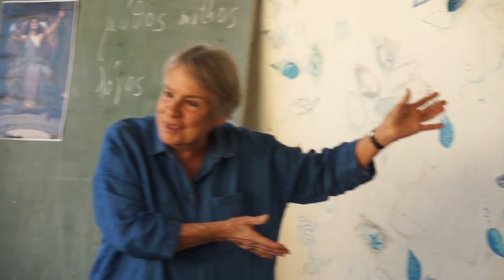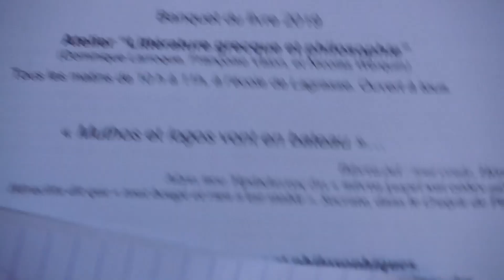Muthos et logos vont en bateau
Reportage sur l'atelier de philosophie et de civilisation grecque.

Dans le cadre du banquet d’été 2019 intitulé « Transformer, transfigurer » qui s’est déroulé à Lagrasse du 2 au 9 août 2019.